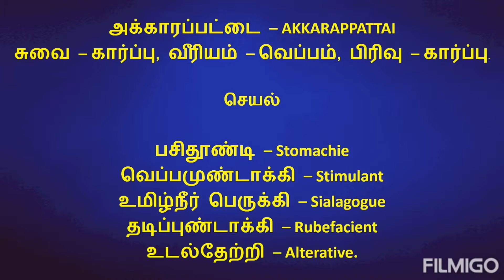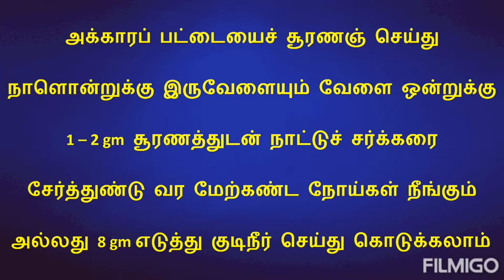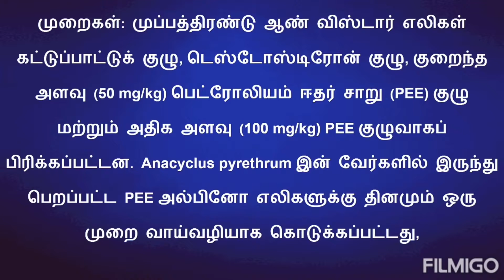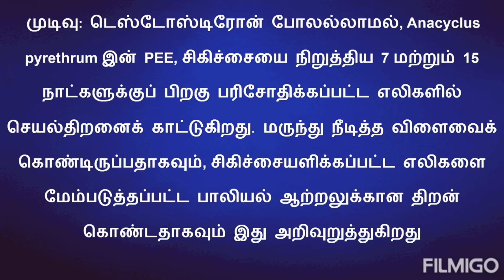அக்காரப்பட்டை 4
அக்காரப்பட்டை – AKKARAPPATTAI
சுவை – கார்ப்பு, வீரியம் – வெப்பம், பிரிவு – கார்ப்பு.
செயல்
பசிதூண்டி – Stomachie
வெப்பமுண்டாக்கி – Stimulant
உமிழ்நீர் பெருக்கி – Sialagogue
தடிப்புண்டாக்கி – Rubefacient
உடல்தேற்றி – Alterative.
குணம்
அக்காரப்பட்டைக்கு தாகம், நாவறட்சி, சுரம், சந்நிபாதம், திரிதோஷ தலை நோய்,வாதகோபம், உதிரநாற்றம் நீங்கும்.
அக்காரப் பட்டைக்கு கறலநா வறட்சிகளும்
எக்குசந்நி பாதசுரம் என்பவையும் – பக்கச்
சகலதலை நோய்வாய்வுந் தாழ்ந்தே யொழியும்
புகலிரத்த கந்தமது போம்.
அகத்தியர் குணவாகடம்
அக்காரப் பட்டையைச் சூரணஞ் செய்து நாளொன்றுக்கு இருவேளையும் வேளை ஒன்றுக்கு 1 – 2 gm சூரணத்துடன் நாட்டுச் சர்க்கரை சேர்த்துண்டு வர மேற்கண்ட நோய்கள் நீங்கும் அல்லது 8 gm எடுத்து குடிநீர் செய்து கொடுக்கலாம்.